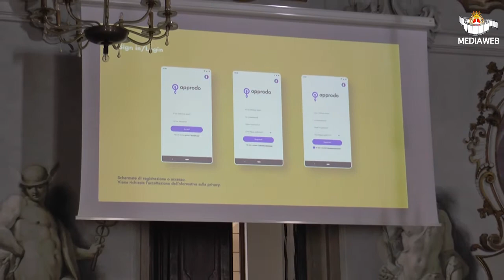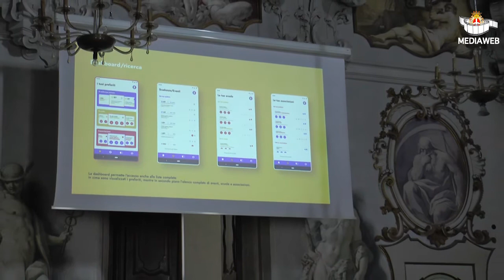Approdo, un'applicazione contro la dispoersione scolastica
Ne parlano in conferenza stampa, l'Assessore all' Istrizione Alessandro Cantoni e il Grafico sviluppatore dell' App Jack Pressel